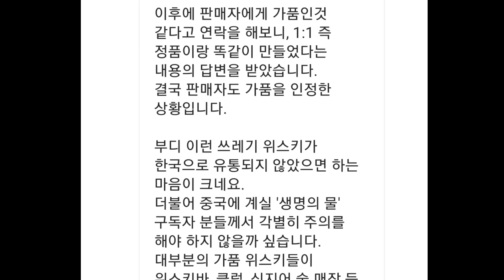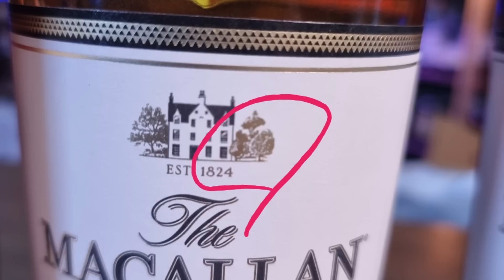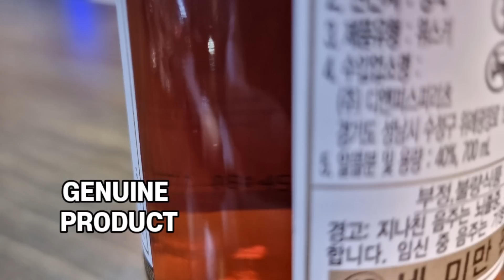‘정품 싱크로율 99%’ 중국산 가짜 위스키를 주의하세요!